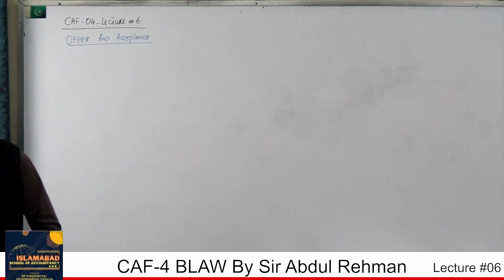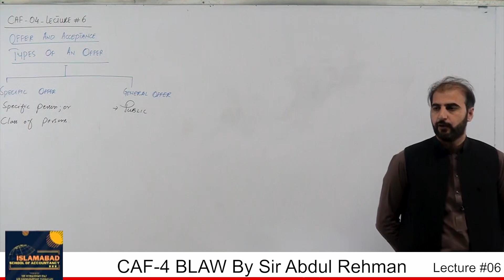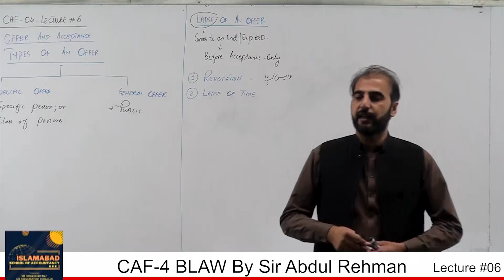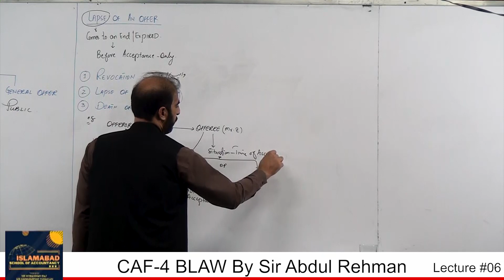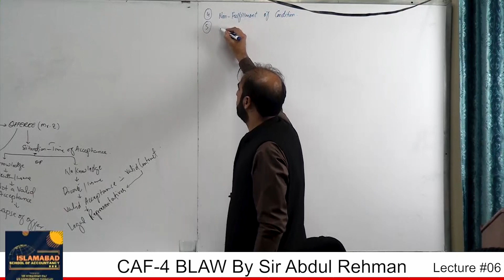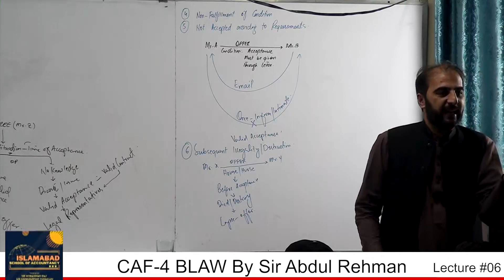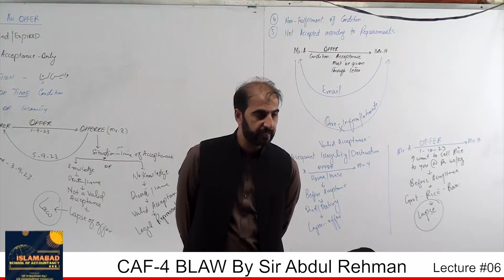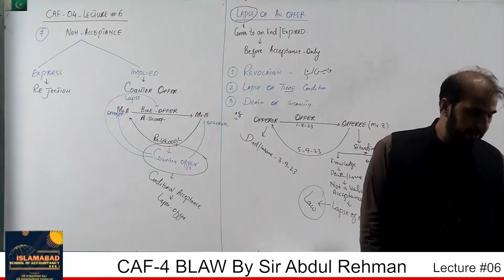BLAW : Lecture 06